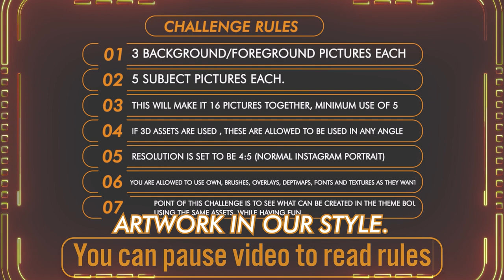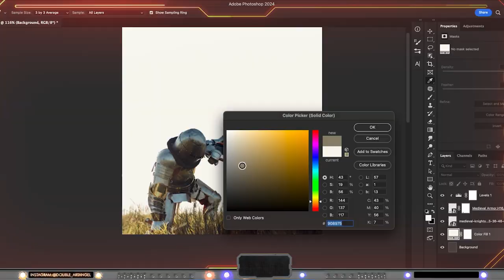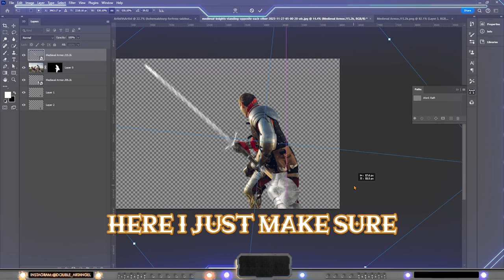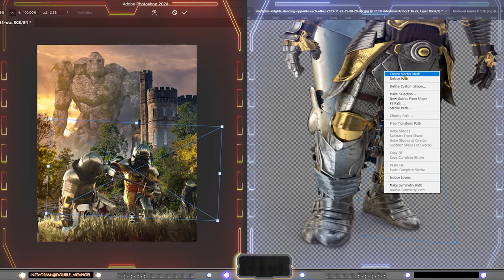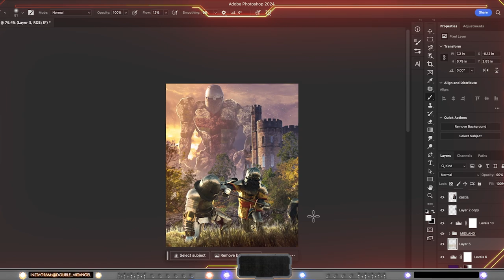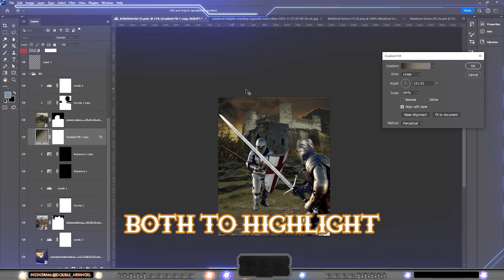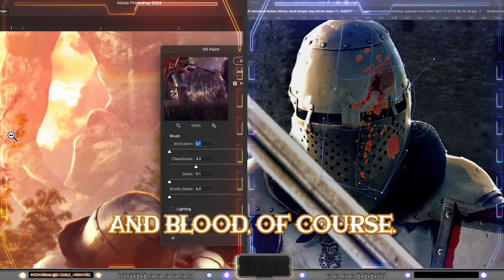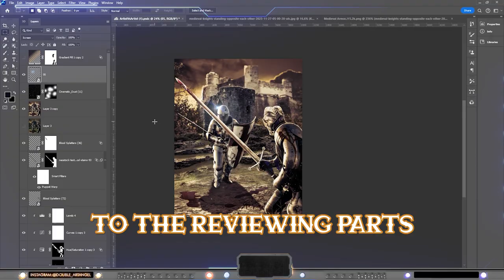Photoshop Battle, Medieval Art Vs Art E01 - USA Vs Finland, Envato only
Hello, my friends! Welcome to a new series of mine, Art Vs Art. In the first episode, I will be against  @Adamsgalleryco, where we are making medieval-themed artworks using only 1 stock library(this is an Envato -only challenge) and the same stock pictures. The theme in this series is always picked by you the audience. This is a challenge for anyone, but you will always face me!

Timestamp:
00:00 Introducing Art Vs Art
00:48 My first challenger
01:27 Challenge assets
01:54 Battle(timelapse) beginning
08:22 Review, Reaction & "roast" (3R)
12:23 Outro(and new info)

Special thanks to @Adamsgalleryco  for making this first episode happen!

(Apologies for the camera not focusing properly on my face, it starts being an old(camera)
🔸🔸🔸DO YOU WANT TO CHALLENGE ME IN THIS SERIES! 🔸🔸🔸
Just write the (or just copy this) message: "I challenge you Double Art Angel in Art Versus Art" and send it through this link to my email, and the challenge is accepted!

Also, let's start using the hashtag ArtVsArt2024 (on all social media) when making content for this new series!

🔸Next week is going to be our second, season 2 tutorial video, with more advanced tutorials for photo manipulation. Check out the outro in this video for more info!

This piece can also be found on my Instagram:
And
DeviantArt: